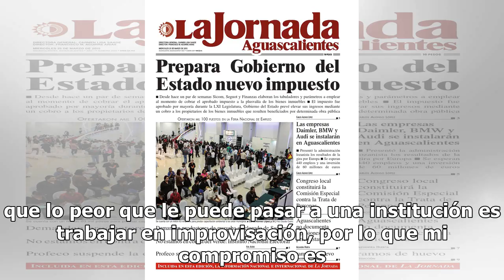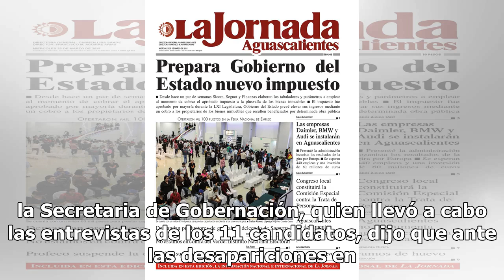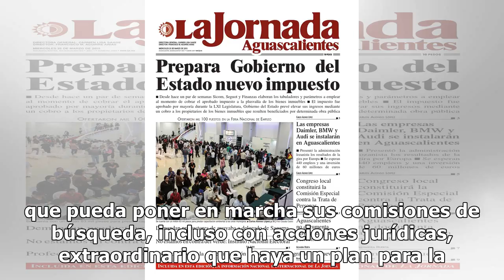Fortalecer comisión de personas desaparecidas, plantea Felipe Arias Ruelas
La construcción de la Comisión Nacional de Búsqueda de Personas (CNB), el gran funcionamiento interno del sistema, tener un buen programa nacional de búsqueda y atender el área de búsqueda de campo, son las propuestas que hizo Salvador Felipe Arias Ruelas candidato a dirigir la CNB.Con una trayector...